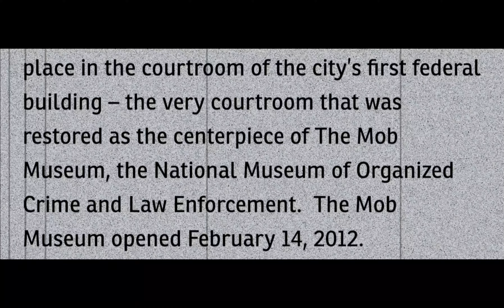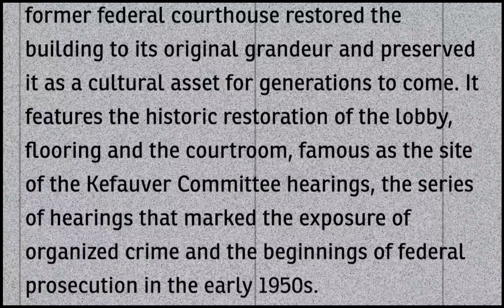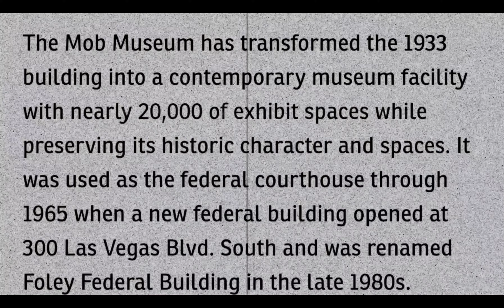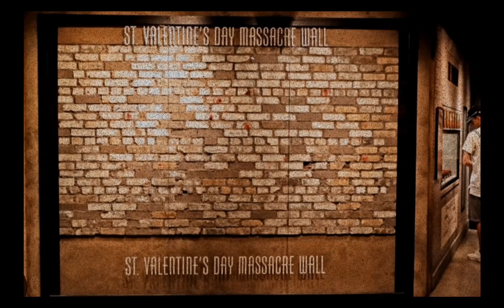THE MOB MUSEUM, WHAT WAS IT BEFORE IT BECAME A HISTORIC MUSEUM???